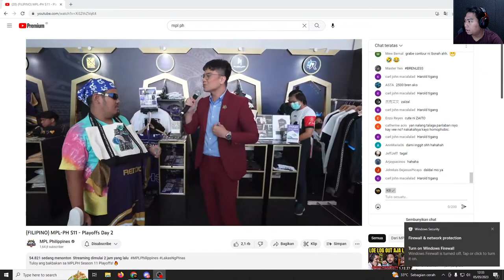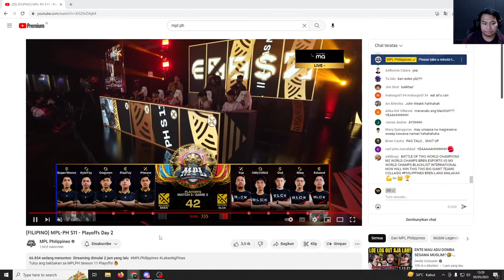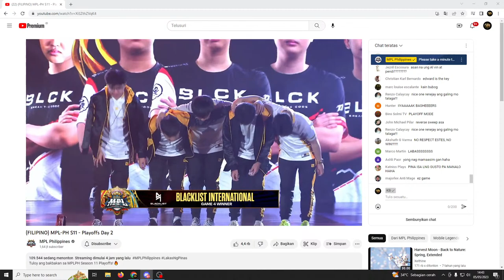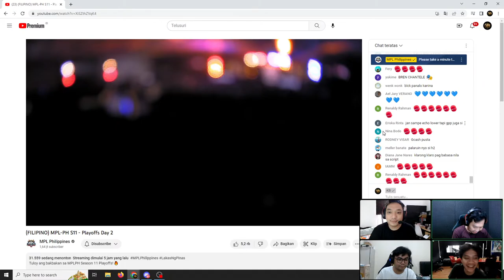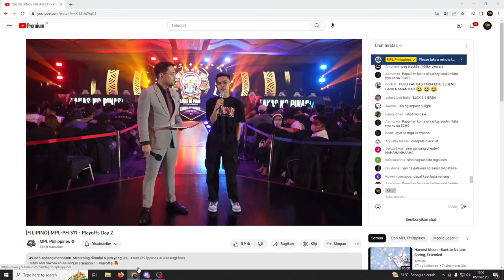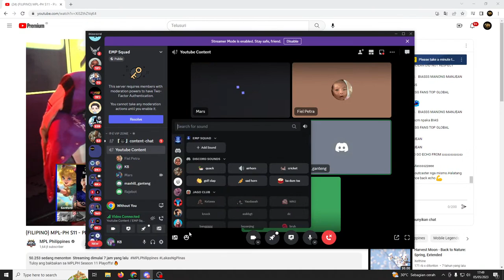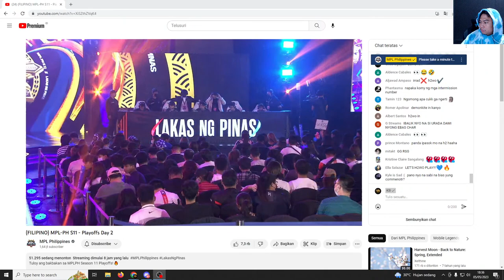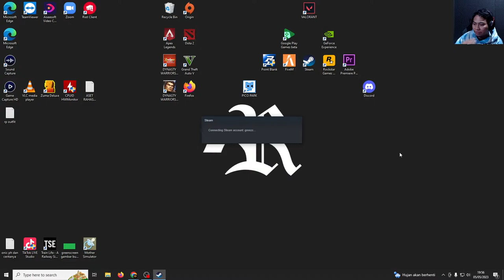ECHO vs RSG SLATE PH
kalo mau liat makanan ya ke ig gw @KBGGWP